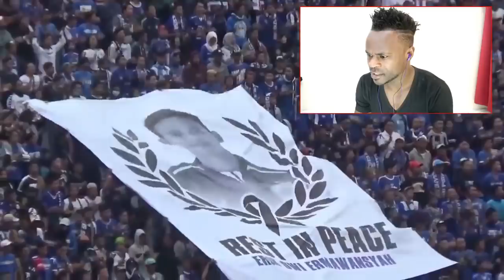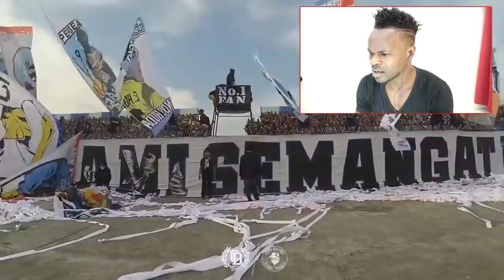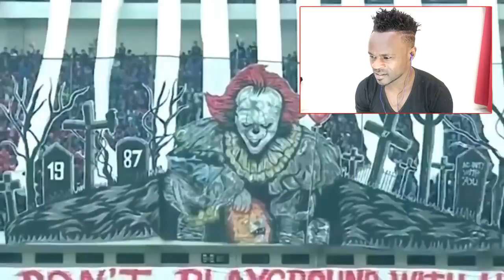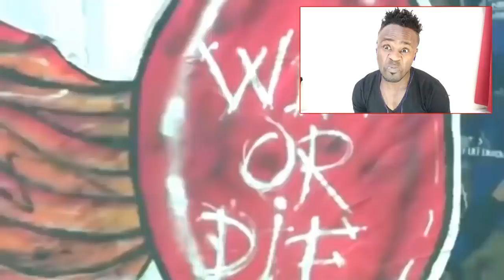React : 10 SUPPORTER TERBAIK DI INDONESIA 2019